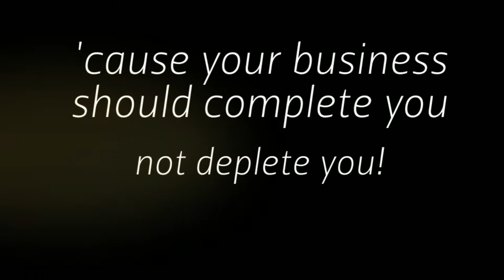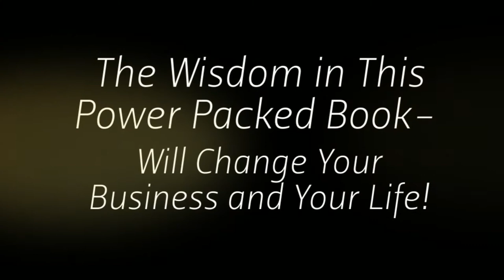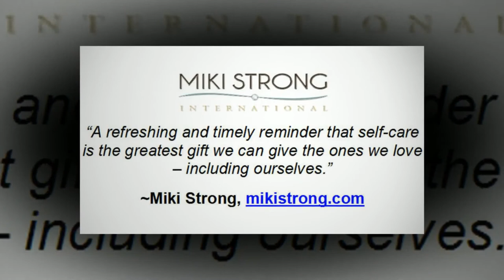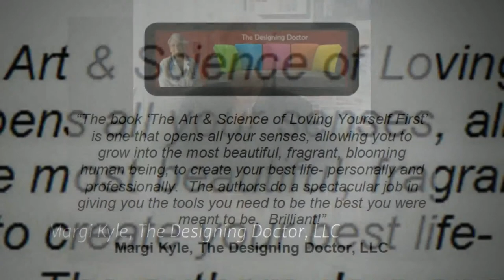The Art & Science of Loving Yourself First BOOK---Compiled by Margo DeGange, M.Ed.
The Art & Science of Loving Yourself First: 'cause your business should complete you not deplete you! The anthology from Splendor Publishing, compiled by Business & Lifestyle Designer, Margo DeGange, M.Ed, founder of Women of Splendor and Splendor Publishing.

This video tells about the book and showcases it's authors--Success Experts who have some amazing things to say about  approaching your business from a place of empowerment so you can fully serve in your business, ministry, or community work.

Your life-work is important, and so are you. Never deplete yourself. Empower yourself instead and then you can heal and change the world!

Meet the Co-authors:

Sherry Burton Ways, Sandy Conway, Rick Cooper, Margo DeGange, Laura DeTomaso Smith, Steve Gutzler, Amanda Sue Howell, Marybeth Hrim, Blaze Lazarony, Nancy Meadows, Kat Mikic, Danielle Mohr, Jane North Lyon, Lisa Rehurek